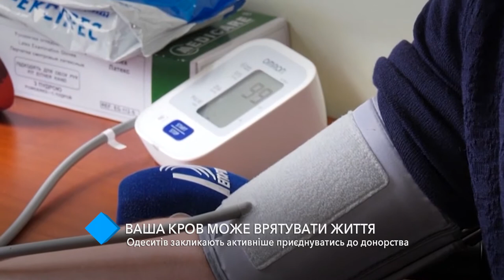«Ваша кровь может спасти жизнь»: одесситов призывают активнее присоединяться к донорству